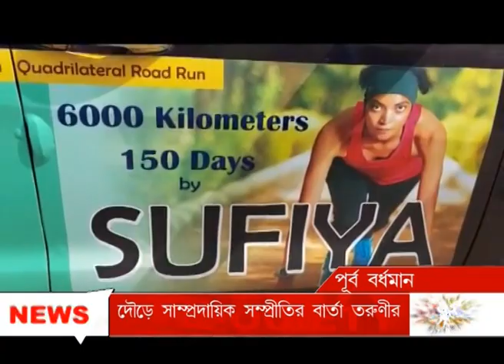PURBA BARDHAMAN NEWS 06.03.2020 PUBLIIC TIMES